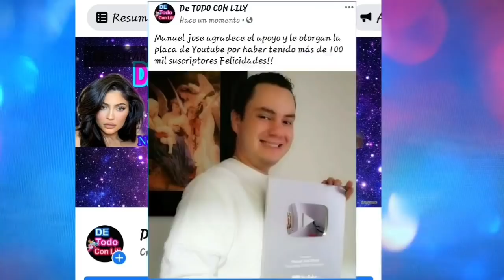Pepe Aguilar sufr3 y se d3smaya Flor silvestre revelo antes de partir "no es mi hijo no ay herencia"